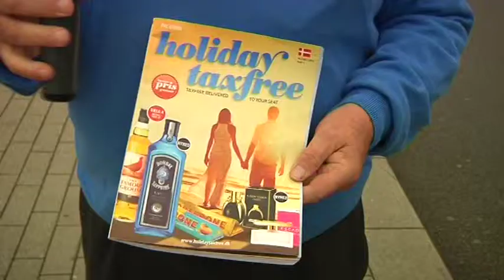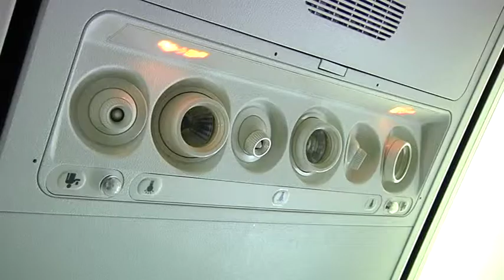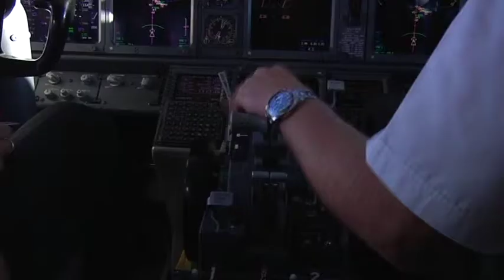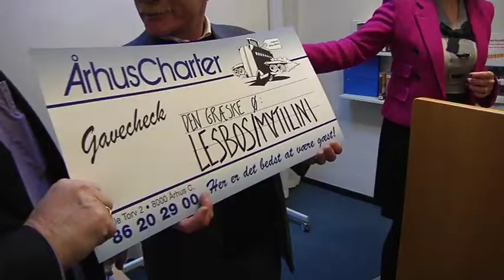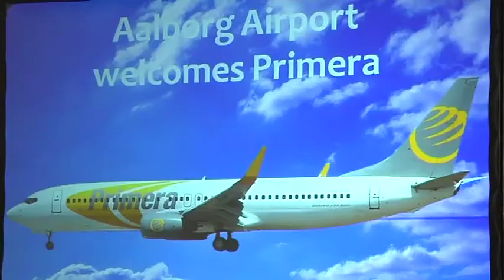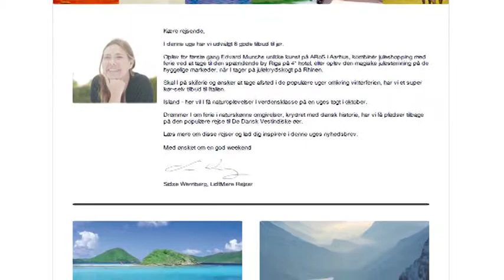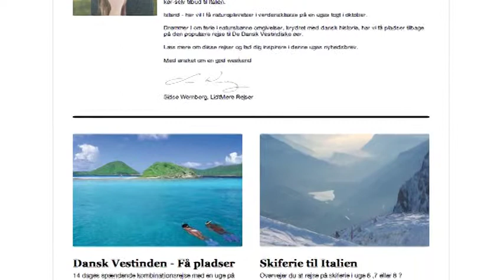638 Primera Air, Sidse, Hercegovina